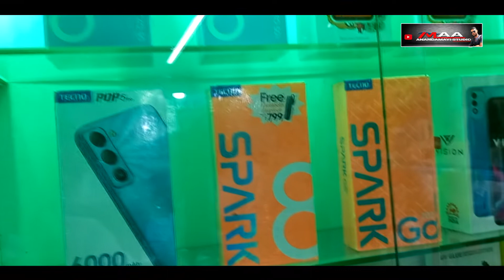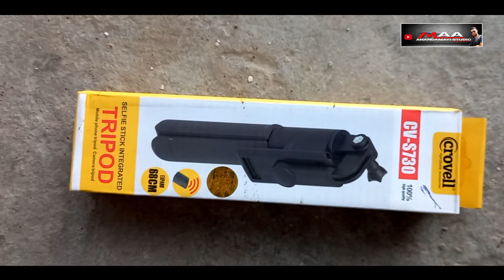how to start mobile shop business 2022#Masvdio5vlogs1